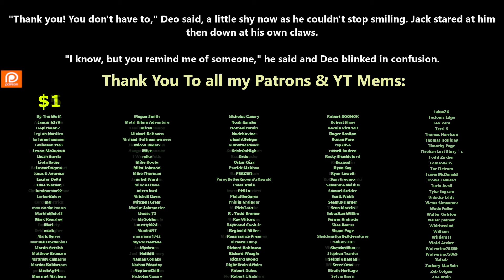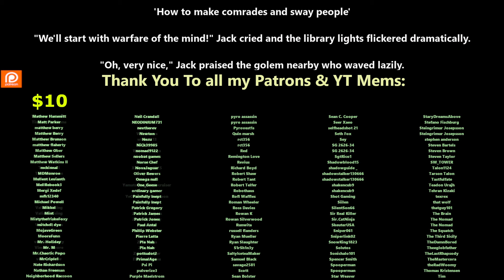Release Date: 29/01/2024 - There is no Epic loot here, only puns Ch.198 | Litrpg | Dungeon Core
If you are new to the channel or this Audiobook series then click on the information tab for the entire playlist to help get you up to current faster.

This WebNovel series is taken from the website Royal Road or WebNovel.com with the below Synopsis :
She became a dungeon core.

Everything pointed Delta to murdering her way to success. People were just mana farms, right?

No, that was wrong. Delta refused. Then everything became odd.

(TimeStamps}
00:00 Intro
00:07 Chapter 198

This Story is Classified as LitRPG but what does that mean?
LitRPG, short for Literary Role Playing Game, is a literary genre combining the conventions of computer RPGs with science-fiction and fantasy novels.[1] The term is a neologism introduced in 2013. The proponents of the term state that in LitRPG, games or game-like challenges form an essential part of the story, and visible RPG statistics (for example strength, intelligence, damage) are a significant part of the reading experience.[2] This distinguishes the genre from novels that tie in with a game, e.g. those set in the world of Dungeons and Dragons,[1] or books that are actual games, such as the choose-your-own-path Fighting Fantasy type of publication. Typically, the main character in a LitRPG novel is consciously interacting with the game or game-like world and attempting to progress within it.

It also Falls under the classification of Isekai\Portal Fantasy
Isekai (Japanese: 異世界, transl. "different world") is an "accidental travel" genre of light novels, manga, anime and video games that revolve around a normal person from Earth being transported to, reborn or otherwise trapped in a parallel universe or fantasy world.

In some versions, the protagonist is depicted as being already familiar with the parallel world, as it is often a fictional universe from a fictitious work published in the protagonist's origin universe (see Sonic Storybook Series). It is equally likely the parallel world may also be unknown to them, as is the case with 'Reverse Isekai' stories such as Sonic X, My Little Pony: Equestria Girls, and Isekai Quartet. The new universe can be an entirely different alien world where only the protagonist retains knowledge and has any memory of their former life, as in Saga of Tanya the Evil and Ascendance of a Bookworm. How the protagonist gets there can vary greatly: in some media, they are reincarnated into that world after dying; in others, they are summoned or teleported to that world by accidental or intended reasons, as in the case of Isekai Cheat Magician; or they may unknowingly have walked through a portal connecting two worlds, as in the case of Spirited Away and Inuyasha. In Sorcerous Stabber Orphen, an entire population of humans appeared in the magically created world was transported from Earth and got partially mixed with local dragonlike Heavenly Beings.[1] It may also be one where a formerly virtual world turns into a real one, such as in Log Horizon and Overlord.

Thank you to Tier 4 and 5 Patreons and Channel Members:
Zachary McGee
Caleb Carter
Bryan Hanley
tommygun1119
Robothaus
B-Robbo
Elim Tevir
Brian Means
DoomSnek
Ithilia
John Shafer
William Howard
LanScaper
john silva
Brenton Verlo
H-Town_F2
Thirg
thatguy101
angry t1t5
Ágoston Szabó
MrBishop077
James Kay
FallenAngeI
Casper Arnholtz
Cam Maxwell
Ryan Barkenhagen
It＇sDifficultToPronounce
Lord Azrekahl